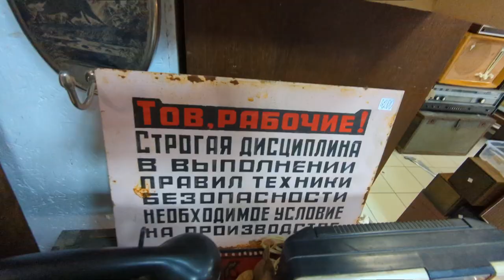Silent Vlog: second hand, back to USSR